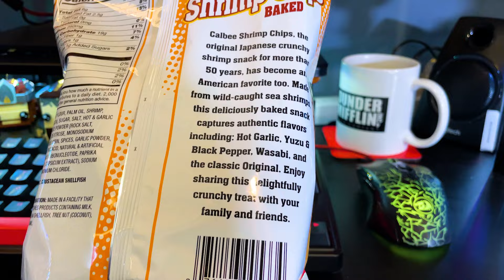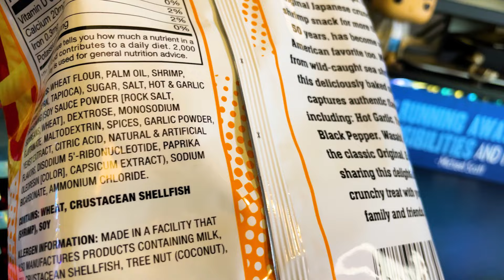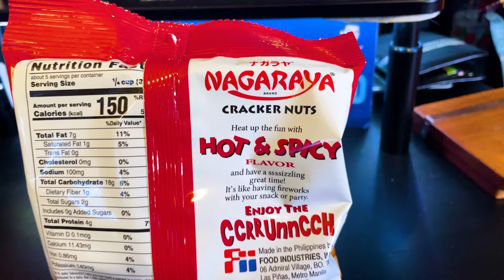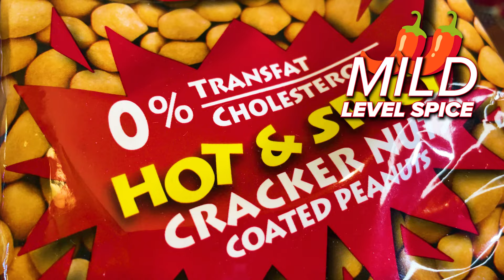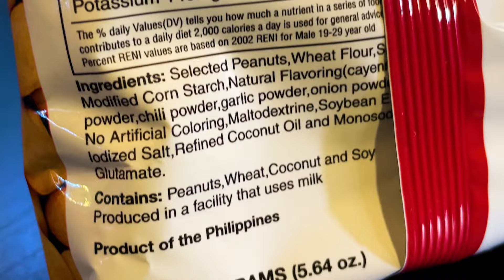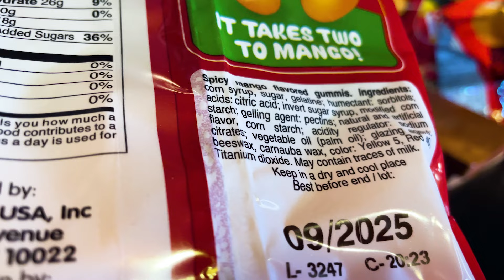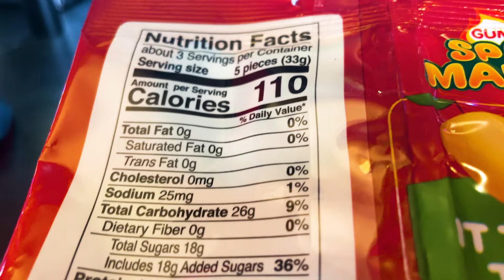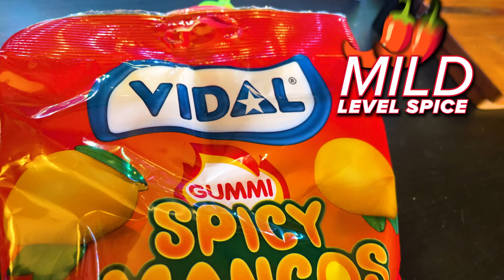Can you even call these Five Below snacks Spicy?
Big Dude tries Calbee Shrimp Chips, Vidal Gummi Spicy Mangos & Nagaraya Cracker Nuts from Five Below Haul! Are these even spicy?

00:00 Big Dude And Hot Food Here
00:15 Calbee Shrimp Chips Baked Wheat Puff Snacks Hot Garlic Review
02:45 Chili Pepper Rating
03:33 Nagaraya Hot & Spicy Cracker Nuts Review
04:58 Chili Pepper Rating
06:57 Vidal Gummi Spicy Mangos Review
09:20 Chili Pepper Rating
10:08 Big Dude And Hot Food Signing Out

Calbee Shrimp Chips Baked: Blending the savory taste of shrimp with authentic Japanese and Asian-inspired seasonings, our Shrimp Chips are our healthier take on the classic Asian snack—made even more craveable with flavors like Wasabi, Original, Yuzu and Black Pepper, Sriracha Mayo, and Hot Garlic!

Vidal Gummi Spicy Mangos: It Takes Two To Mango! Bring the heat to your snack time with vidal spicy mangos. A fiery twist on gummies! Combines sweet & spicy into a perfectly crafted candy.

Nagaraya Brand Cracker Nuts: Heat up the fun with Hot & Spicy Flavor and have a ssssizzling great time! It's like having firworks with your snack or party.  Enjoy The Ccrrunncch

Big Dude And Hot Food showcases the hottest sauces and foods I can find; as well as any other interesting topics.  Check back for new episodes frequently.